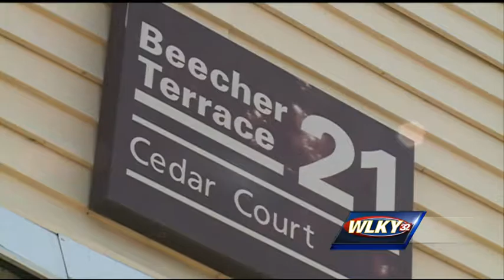Beecher Terrace revitalization